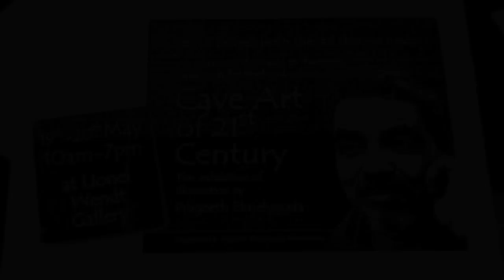STILL MISSING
i have never met Prageeth. Never knew him. i was asked by a cartoonist friend of mine in USA to compile a short interview with Sandya. So i went to the exhibition as dumb as me. i felt deeply wounded moment i saw Prageeth's kids. No child should go through such trauma and agony. Many said many things. i quite don't care. But please if you know the truth share with those boys. At least they will start life from there onward. Much love . Vishnu